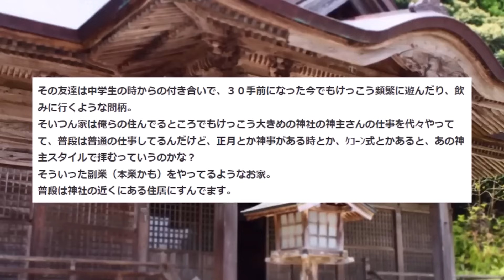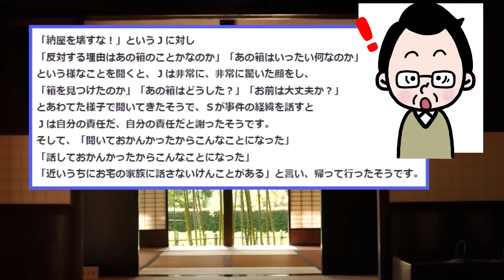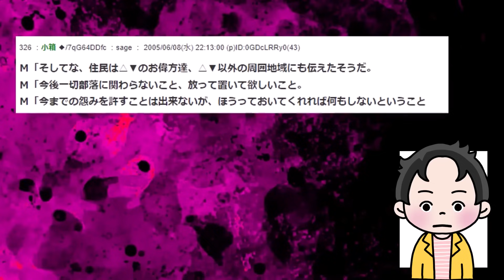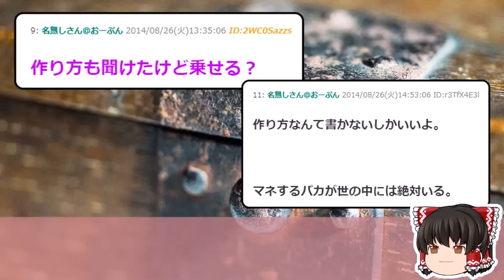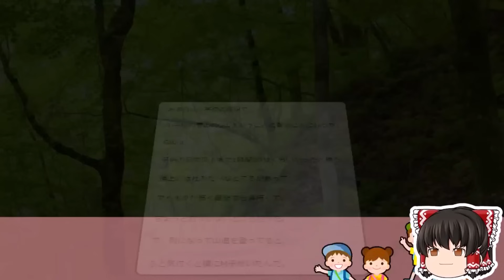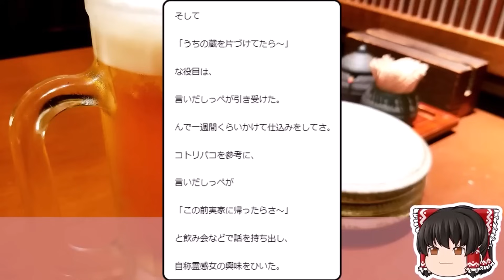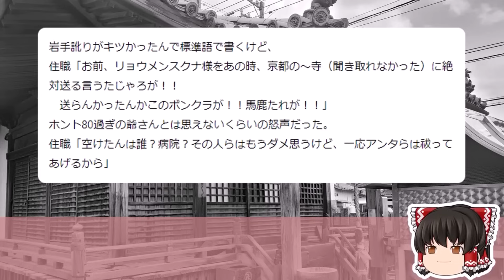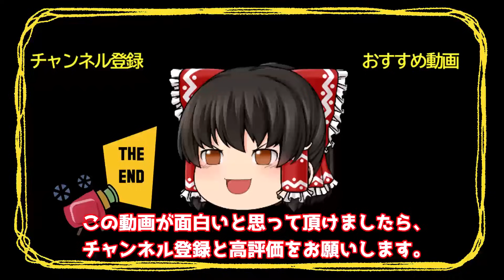【2ch総集編スレ】ひろゆき「一番怖かったスレ」怖すぎるので閲覧は自己判断で...【ゆっくり解説】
●総集編
00:00 【2ch怖いスレ】2ch創始者ひろゆきが最も恐れた怖すぎる話【ゆっくり解説】

39:48 【2ch怖いスレ】2chで有名な「あの箱」もしかしたら見つけてしまったかもしれない…【ゆっくり解説】

1:16:39【2ch怖いスレ】寺の奥から謎の木箱が…住職「絶対開けるな！」【ゆっくり解説】

●利用許諾
5chへ利用申請を行っております。